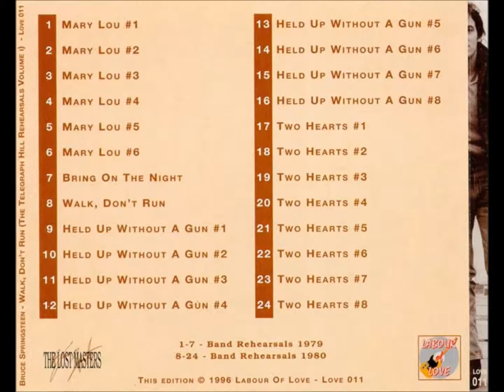Bruce Springsteen Bring On The Night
The Lost Masters XI Walk Don't Run - The Telegraph Hill Rehearsals

 Mary Lou #1
 Mary Lou #2
 Mary Lou #3
 Mary Lou #4
 Mary Lou #5
 Mary Lou #6
 Bring On The Night
 Walk, Don't Run
 Held Up Without A Gun #1 (practice takes)
 Held Up Without A Gun #2
 Held Up Without A Gun #3
 Held Up Without A Gun #4 (Miami Steve on lead vocals)